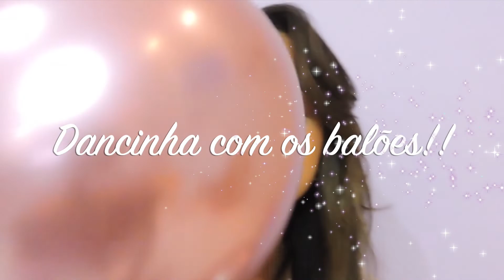QUEM EU ERA ANTES DO YOUTUBE | Especial de Aniversário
Oi gente! No vídeo de hoje eu vou contar um pouco da minha história de vida e o que me trouxe até aqui no YouTube. Vou compartilhar com vocês um pouco da minha trajetória pra gente se conhecer melhor, vocês entenderem de onde eu vim, de onde são minhas raízes e assim, talvez, a gente se identifique mais ainda.
Espero que minha história possa inspirar a sua de alguma forma, e espero que se você esteja aí com medo de começar um projeto um novo, ou indeciso em alguma situação da vida, você se lembre desse vídeo e de que a vida é feita de riscos e que o momento certo talvez nunca chegue mesmo, mas você pode dar o primeiro passo sempre! E se seguir os seus sonhos no seu tempo, e sem desistir nunca!!

aaaah já ia esquecendo! Hoje, no dia do lançamento desse vídeo: 20 de abril de 2021! É O MEU ANIVERSÁRIO!! Hoje completo 27 anos e só tenho a agradecer por tudo em minha vida!

Muito obrigada a cada um de vocês que assistem meus vídeos, que se inscreveram aqui no canal e que param o tempo de vocês pra me deixar um recadinho aqui, MUITO OBRIGADA!

Esse é o melhor sonho de todos!
This is the best dream ever!

SOBRE MEU CANAL:
Oi gente, meu nome é Mariane Sotero, mas pode me chamar de Mari!
Minha vida está em completa mudança, são novos desafios, escolhas, oportunidades e sonhos! Vou compartilhar com vocês toda essa vivência e espero que vocês gostem, se inspirem e não deixem de ir atrás do que te faz feliz!